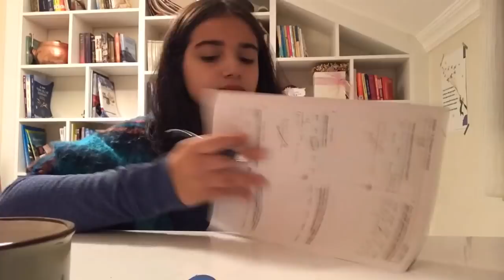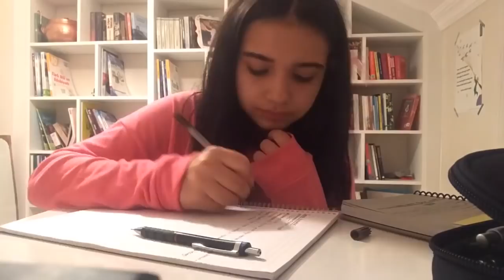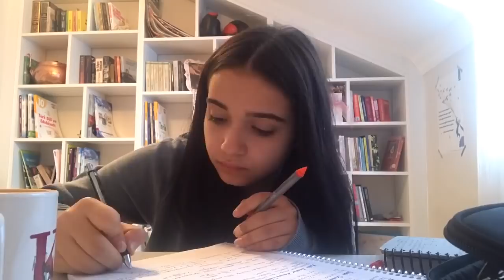DERS ÇALIŞMA GÜNLÜĞÜM #12 | Ders Çalışma Taktiğim , Nasıl Ders Çalışıyorum? | BENİMLE BİR HAFTA